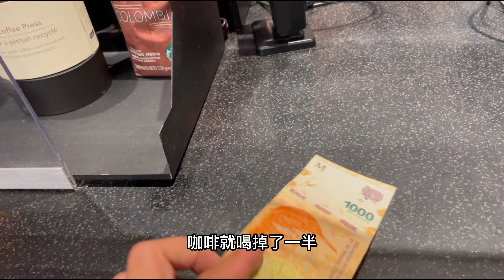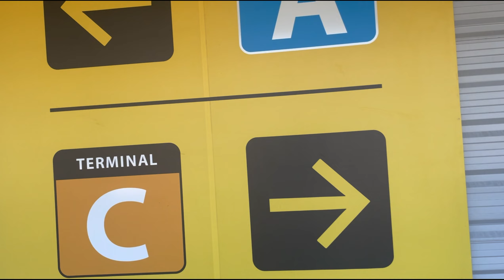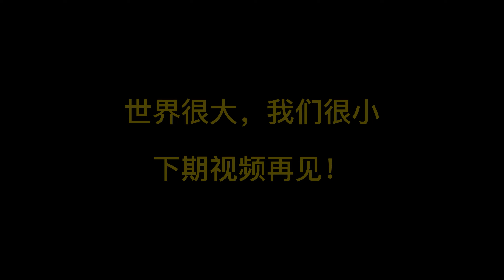重庆妹子到达环球旅行第35个国家阿根廷，落地就被汇率崩溃一路坑 Gril from Chonqing China arrives her 35th country Argentina！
重庆妹子到达环球旅行第35个国家阿根廷，落地就被汇率崩溃一路坑